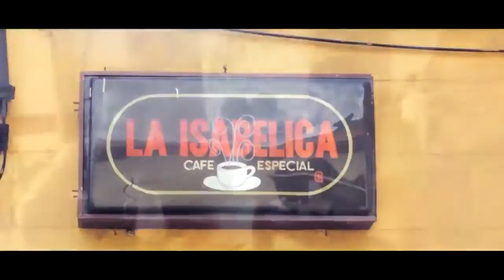Candyman- Grito de paz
GRITO DE PAZ